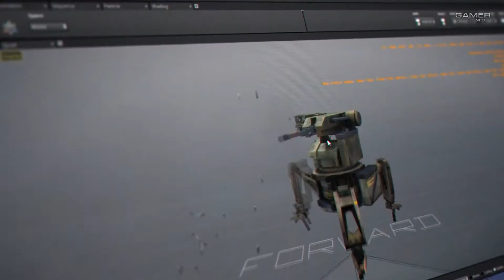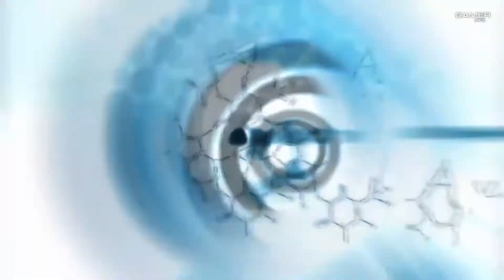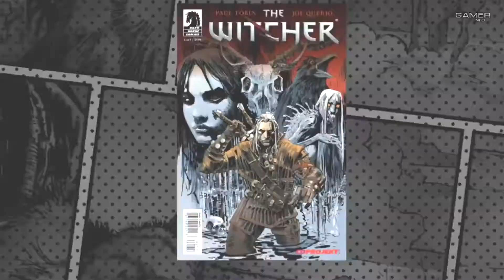ИТОGI #1 - GDC 2014, Project Morpheus, Oculus 2.0, Assassin Creed Unity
В этом выпуске:
Краткий обзор событий GDC,
Sony Project Morpheus,
Oculus 2.0,
GDC Engines Demonstration,
Assassin Creed Unity,
Оценки inFamous и Ground Zeroes,
А также блиц-новости обо всем на свете. Шутка. Конечно же, только об игровой индустрии.